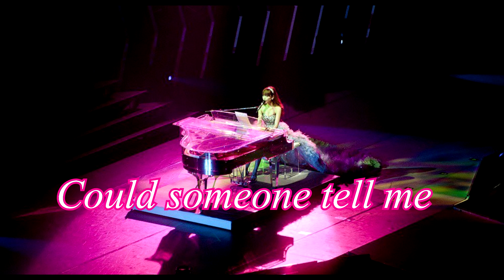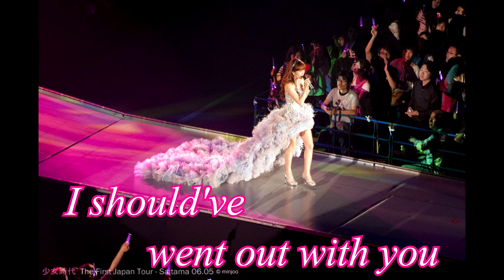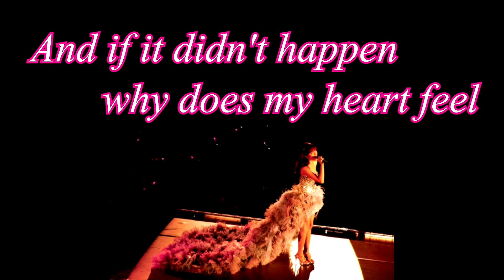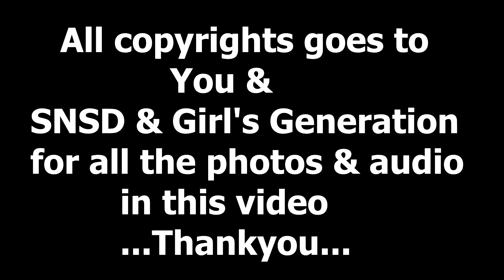SNSD Jessica - Almost with lyrics [ HD ]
This is the fanmade video of SNSD Jessica singing the song "Almost" edited & presented by me.Special thanks to all the people for sharing their photos & audio in this video.Kindly comment,like & subscribe to support SNSD & me.Thanks for watching.